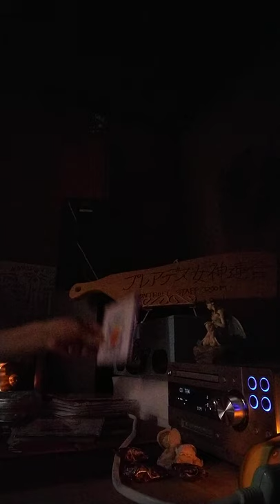プレアデス女神連合「トマト畑(金与正に匹敵する余生型実妹・加藤明香・作詞)」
西暦2001年1月14日の自主製作CD「ソレイユ セット」に収録。カミツレかおる作曲。